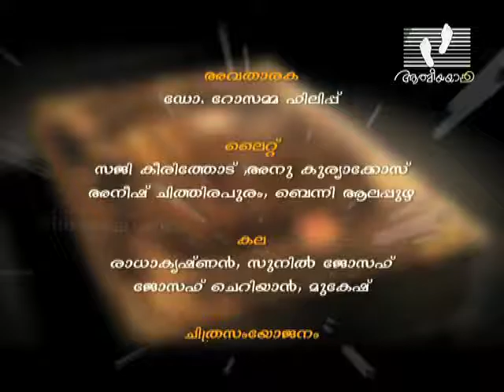PRAKASHITHAR | Episode 24 | The Life of St. Thomas | Athmeeyayathra TV